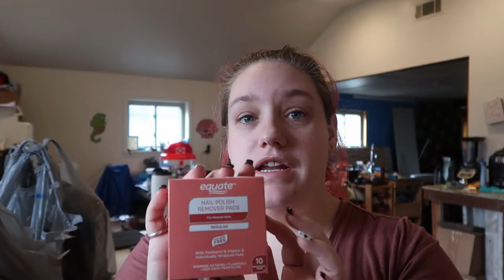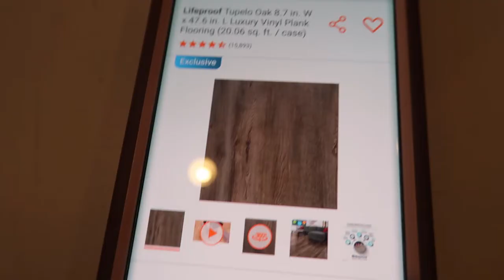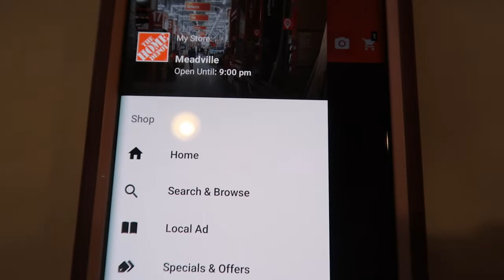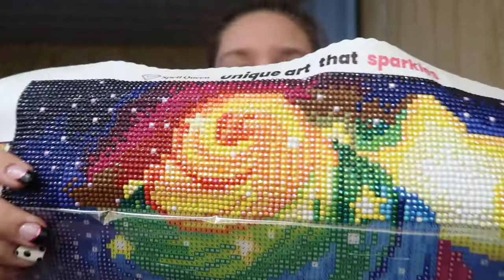Had My Spa Day Birthday | 3/31/2022